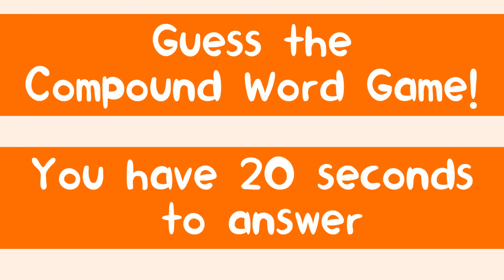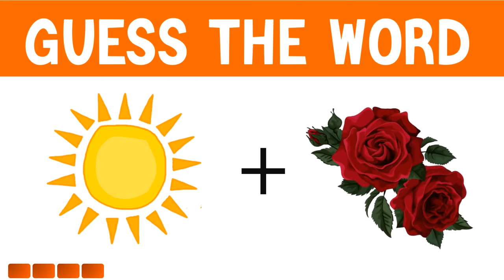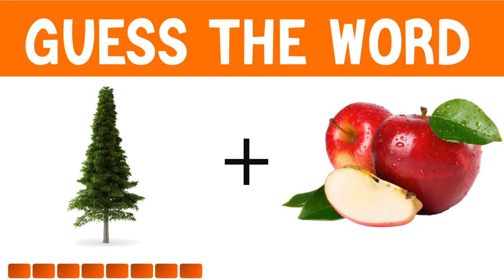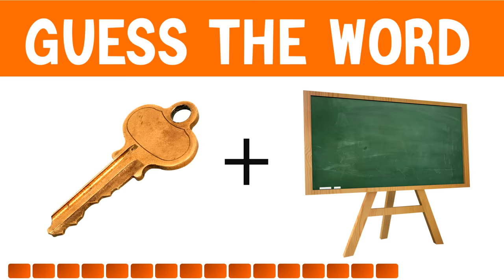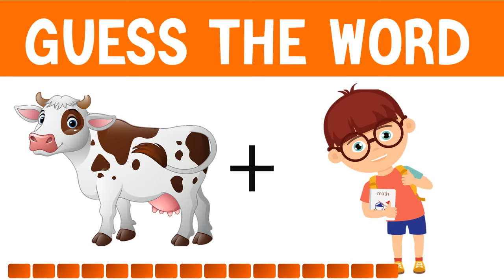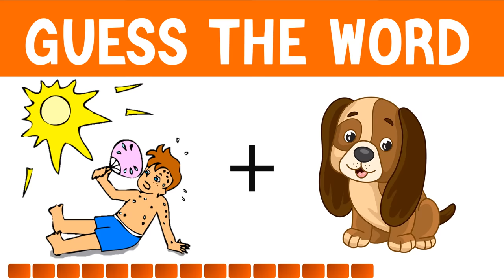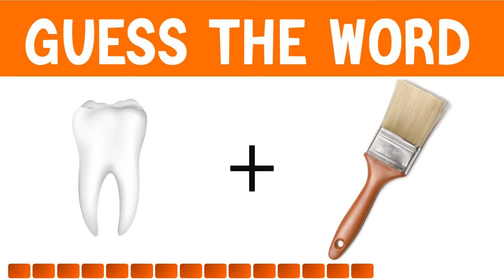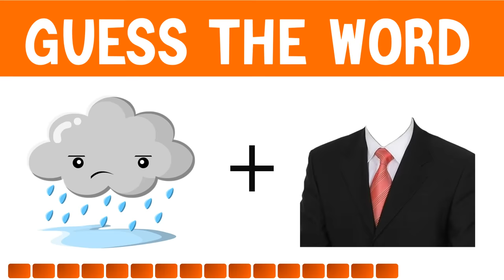Compound Words - 2 words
Compound words occur when two or more words.